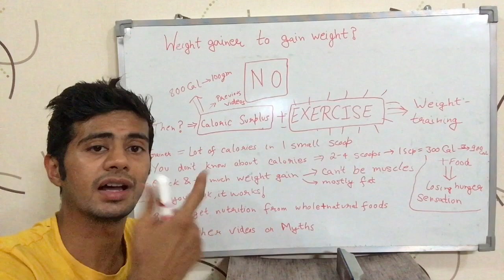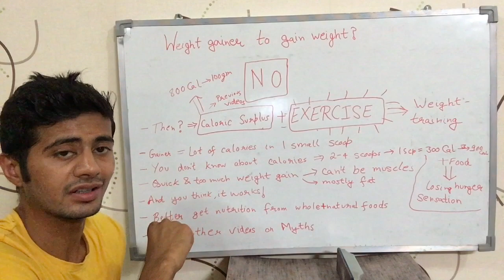क्या वज़न बढ़ाने के लिए 'वेट गेनर (Weight Gainer)' खाने की ज़रुरत है ? (Hindi)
Video talks about if it is necessary to eat weight gainer to gain weight. And the answer is- no, weight gainer is not at all necessary for gaining weight. In fact, it can have harmful effects on your health. Watch the video for detailed info. It is in Hindi.